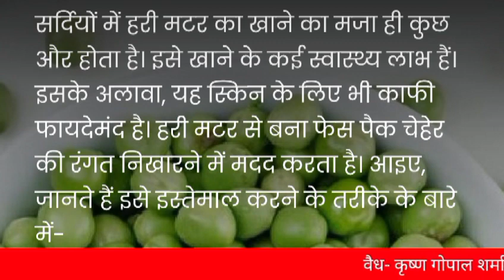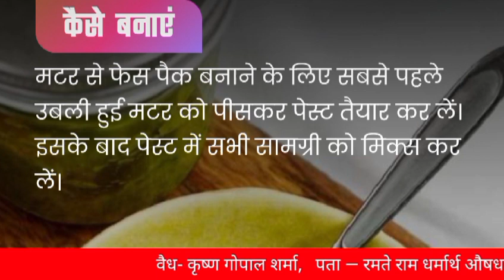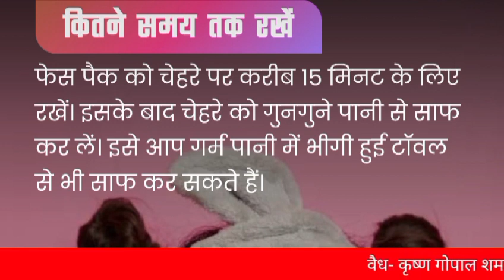आज तक कभी ऐसा फेसपैक यूज नही किया होगा । You have never used a face pack like this before.